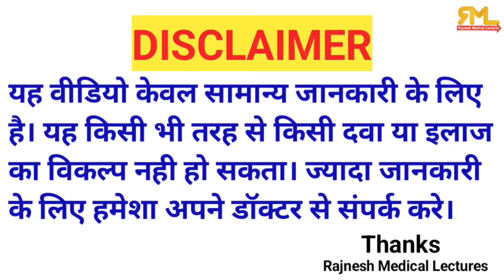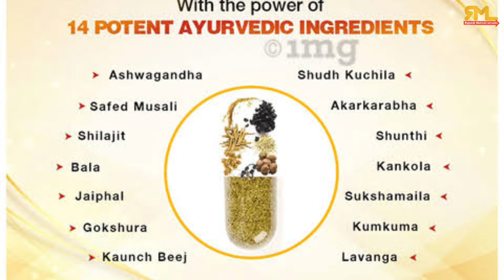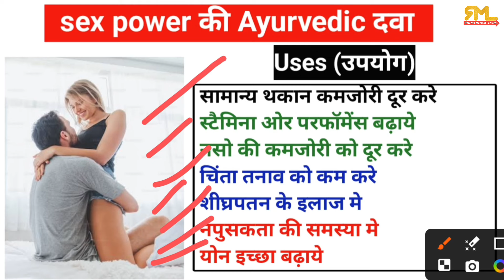कमजोरी और नपुसकता को जड़ से ख़त्म करने वाला कैप्सूल | sex capsule for men | Dabur Stimulex Capsule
best sex capsule
sex capsule khane se kya hota hai
sex capsule for men
sex capsule kaise use kare
sex capsule

Dabur Stimulex Capsule
Stimulex Capsule benifits in hindi
Stimulex Capsule
Stimulex tablet uses in hindi
dabur Stimulex